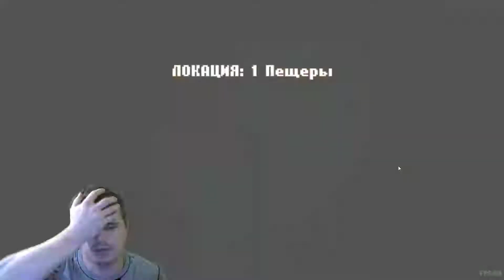ПИКСЕЛЬНЫЙ ОРГАЗМ ► Gaves ►Обзор,Первый взгляд,Геймплей,Gameplay